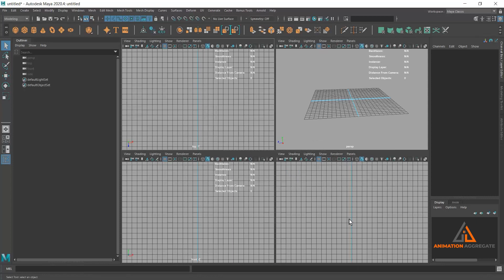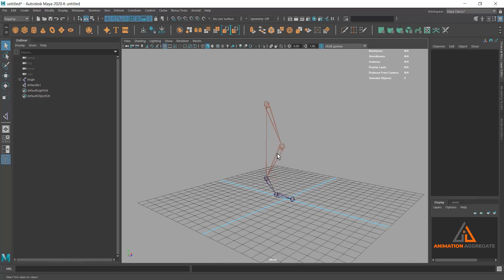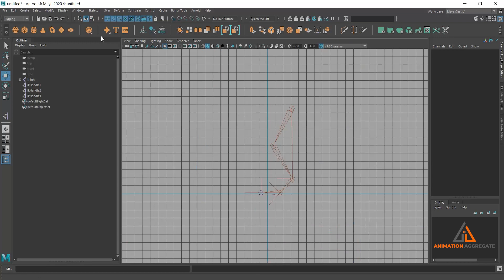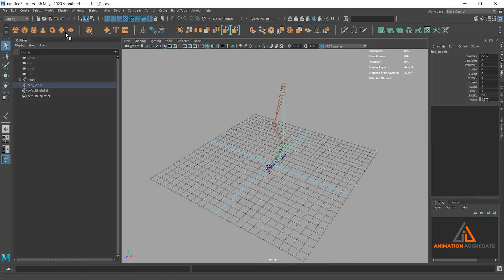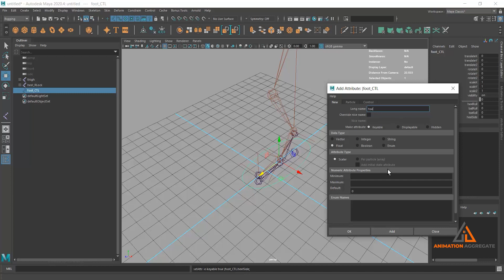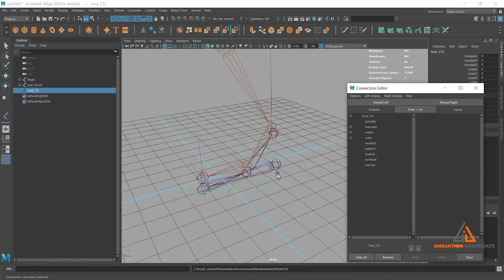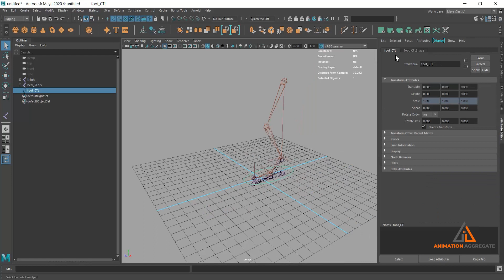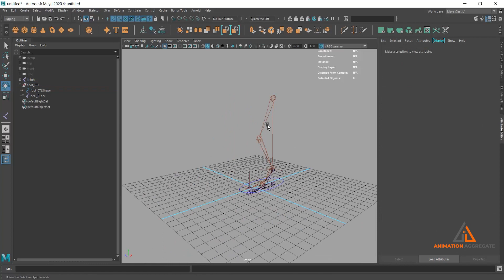Autodesk Maya - Character Rigging - Reverse Foot Lock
In today's video we will learn how to create Reverse Foot Lock on legs. This video is part of our online character rigging series.